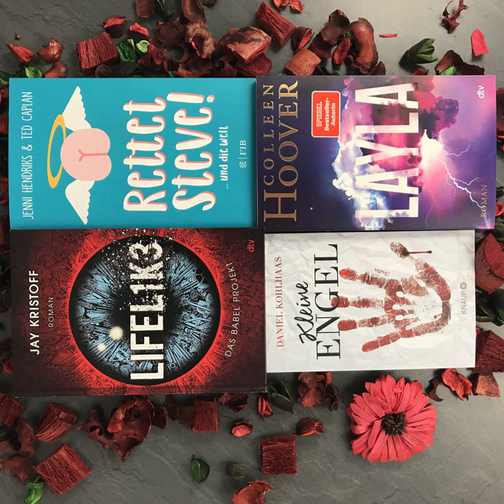bücherreich 206 - Mein Lesemonat Dezember 2021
In dieser Episode spreche ich über die Bücher, die ich im Lesemonat Dezember 2021 gelesen habe:

„Echo der Hoffnung“ von Diana Gabaldon
„Magisterium 1 - Der Weg ins Labyrinth“ von Cassandra Clare & Holly Black
„Layla“ von Colleen Hoover
„In Aufruhr“ von Inga Vesper
„Kleine Engel“ von Daniel Kohlhaas*
„Lady Blake und das Grab im Meer“ von Anne Glenconner*
„Das Babel Projekt – Lifelike“ von Jay Kristoff*
„Rettet Steve“ von Jenni Hendriks & Ted Caplan*
„Monsters of Verity 1 - Dieses wilde, wilde Lied“ und „Monsters of Verity 2 - Unser düsteres Duett“ von Victoria Schwab

Aktuelle SuB-Höhe:
Bücher: 20
Hörbücher: 103

Welche Bücher habt ihr im Dezember gelesen?
Eure Ilana